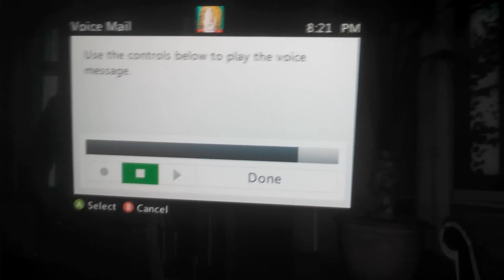xbox guitar guy mogs you